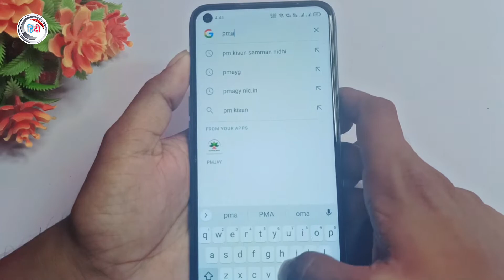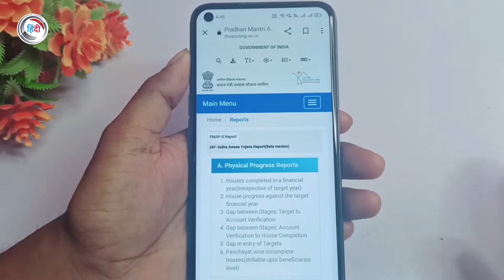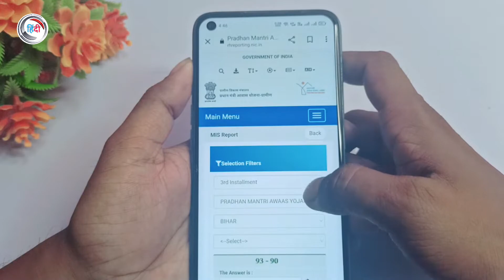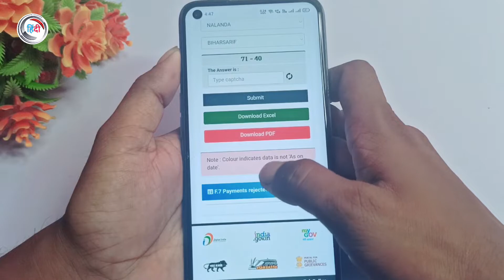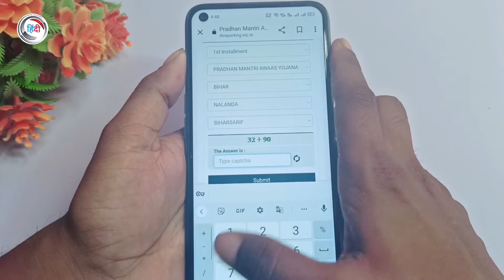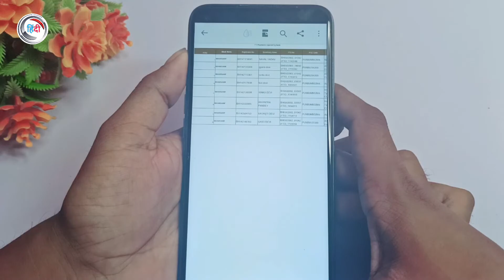प्रधानमंत्री आवास योजना Reject List kaise dekhen 2022|how to pradhanmantri aawas Yojana reject list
Pradhanmantri Aawas Yojana Reject List / आवास योजना का रिजेक्ट लिस्ट निकालें /

नमस्कार दोस्तों इस वीडियो में आप जानेंगे प्रधानमंत्री आवास योजना का रिजेक्ट लिस्ट और पेंडिंग लिस्ट कैसे निकालते हैं इसके बारे में इस वीडियो में हम आपको जानकारी दिए हैं दोस्तों वीडियो अगर आपको अच्छा लगा हो तो इस चैनल को सब्सक्राइब करें वीडियो को एक लाइक जरुर करें तो मिलते हैं नेक्स्ट वीडियो में तब तक के लिए जय हिंद

pradhanmantri aawas yojana pending list,
pm awaas yojana 2022,
pradhan mantri awas yojana pending list,
pm aawas yojana 2022 pending new list,
pm awas yojana list 2020,
pm awas yojana gramin new list